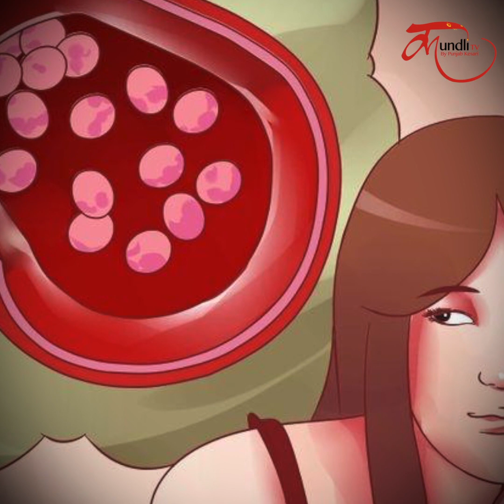आपके कितने बच्चें होंगे, हाथ देखकर खुद पता करें | Child lines palmistry in hindi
नमस्कार दोस्तों... शादी का सपना आपने भी संजोया होगा, और फिर शादी के बाद बच्चों का सपना भी ज़रूर देखा होगा... ख़ासकर अनमैरिड लोग इस बात को जानने के लिए ज्यादा उत्सुक रहते हैं कि भविष्य में उनके कितने बच्चे होंगे... तो चलिए आपको बताते हैं कि अपने हाथों को देखकर खुद कैसे पता कर सकते हैं कि आपके कितने बच्चे होंगे...